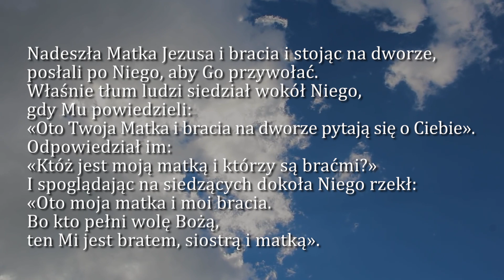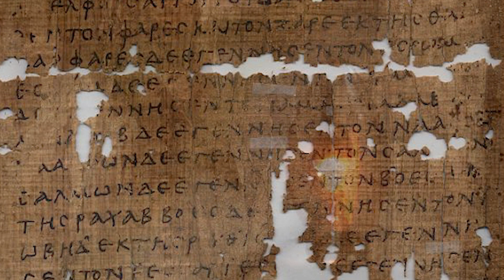Dobra Nowina na dziś | 18 lipca - Poniedziałek, XVI tyg. zwykłego | EWTN Polska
18 lipca - Poniedziałek, XVI tyg. zwykłego
Ewangelia wg. św. Mateusza 12, 38-42

➤ Tradycyjnym przelewem:
EWTN Polska | Telewizja Wiekuistego Słowa | Oficjalny kanał